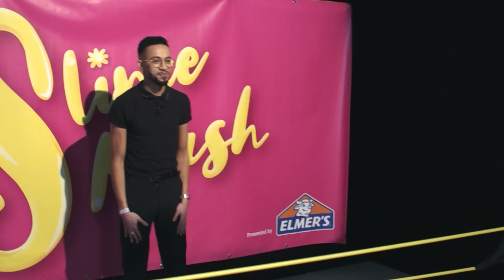Die coolsten CHALLENGES in der TOGGO Show | BEST OF Mavie Noelle, Lara Loft & Co.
In der Geschichte der TOGGO Show gab es zahlreiche lustige und spannende Challenges mit den unterschiedlichsten Gästen. Egal ob YouTube Stars wie Mavie Noelle, Lara Loft oder die Geschwister von HeyMoritz - jede Challenge hatte es in sich! Wir haben für euch die coolsten Challenges zusammengefasst, viel Spaß beim Zuschauen!

3-2-1 TOGGO Show: In der TOGGO SHOW zeigen euch Sarah und Jonas die besten Tipps gegen Langeweile! In der TOGGO Show dreht sich alles um Action, Spaß, Basteln und um alle Trends, die auf dem Schulhof grade Thema sind. Das chaotische Eichhörnchen Fips geht in seinen Toplisten lustigen und interessanten Themen auf den Grund und Bastelexpertin Lisa zeigt, wie man mit ganz einfachen Mitteln kreativ werden kann.